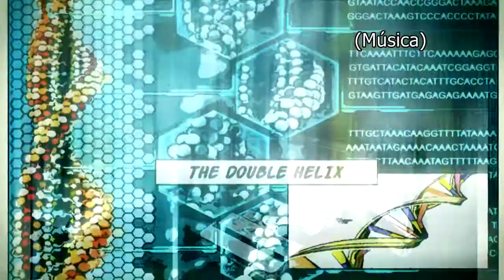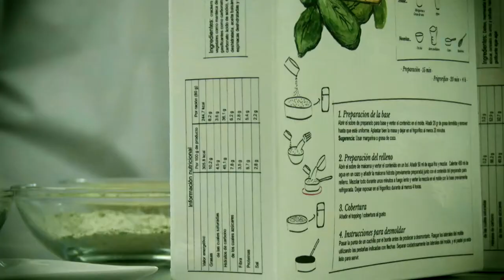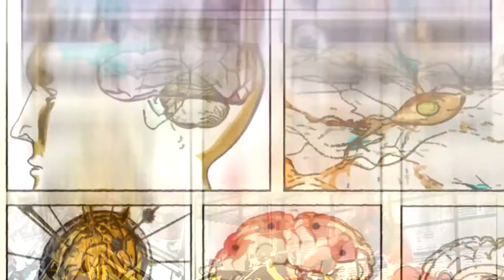Flash I+D [50] Vake It, apto para veganos [25-07-2017] ESP Subtítulos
En este capítulo te descubrimos Vake It. Se trata de un preparado elaborado a base de productos deshidratados apto para veganos, de sabor salado o dulce, en formato kit, que se puede cocinar de forma rápida y sencilla (solo necesita refrigeración). Ha sido ideado por alumnos de la UPV; con él, representarán a España en la fase final de Ecotrophèlia 2017.